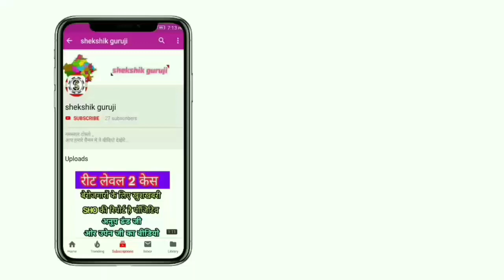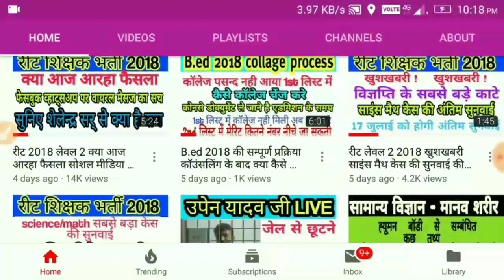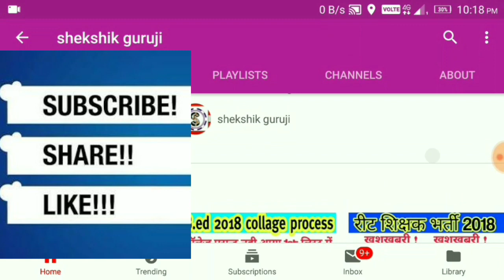रीट लेवल 2 पर आया एक ओर ऑडियो अपडेट सुनिए शेलेन्द्र सर् का नया ऑडियो